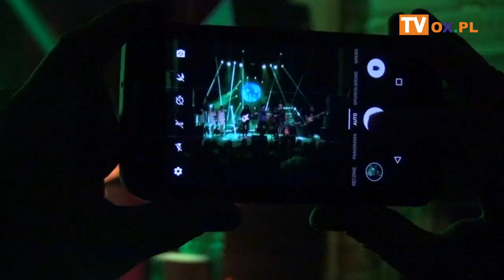The Wall - Another Pink Floyd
Wczoraj (22.03) na deskach sceny cieszyńskiego Teatru wystąpił
┌ Rozwiń Opis
 Zespół Another Pink Floyd. Muzycy zagrali wyjątkowy koncert z okazji 40-lecia wydania albumu Pink Floyd - The Wall.